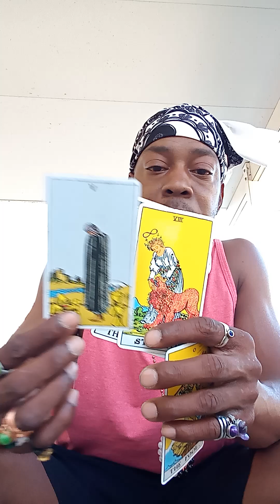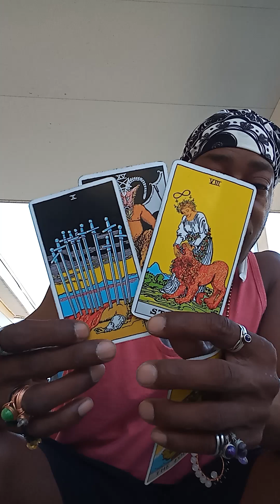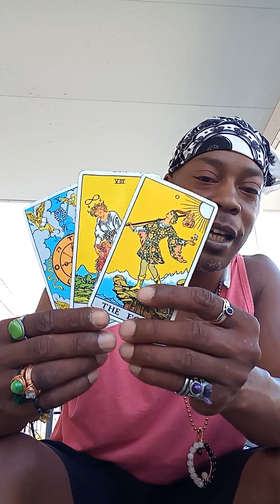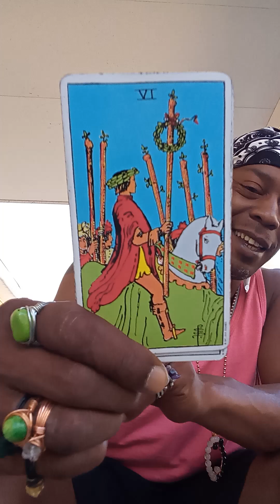Gemini ♊⚔️🤔 (Part 2)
Weekly Reading Now To April 7th 2023✨⭐✨